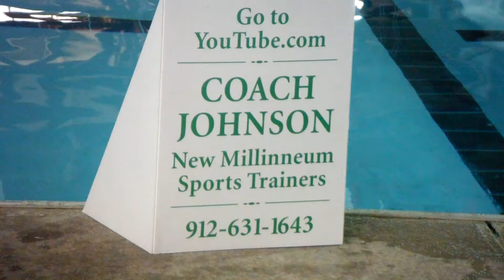Coach Johnson Trains Terrell in Aqua Training /Pushups/Treading/